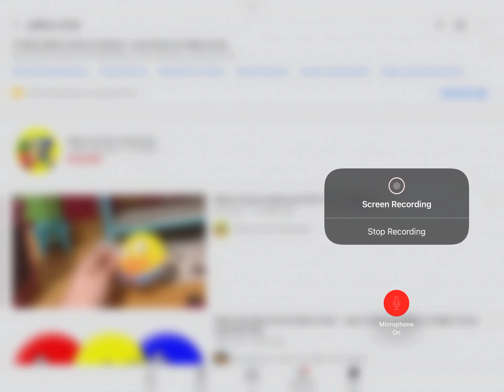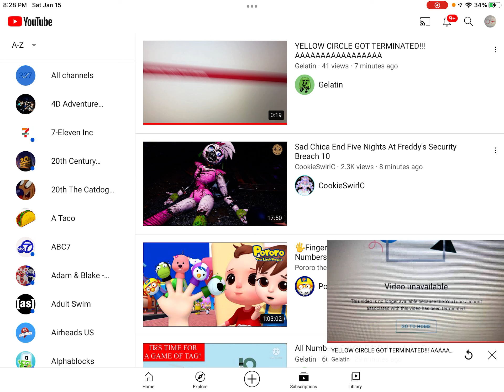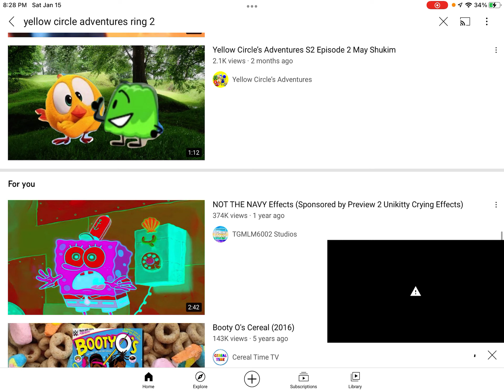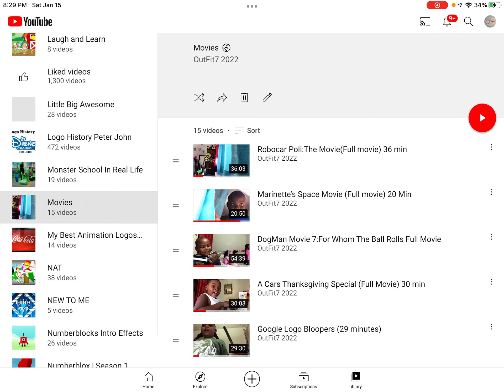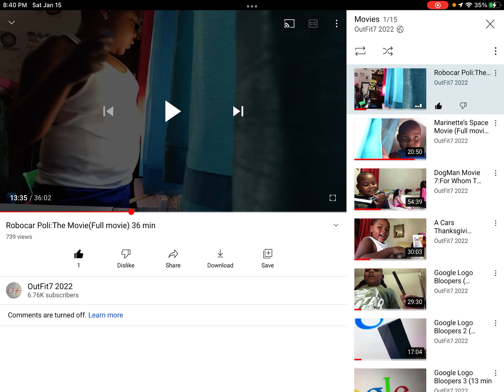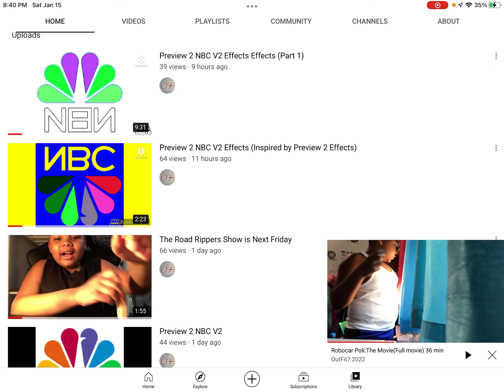￼I just found a channel that got terminated on￼ YouTube